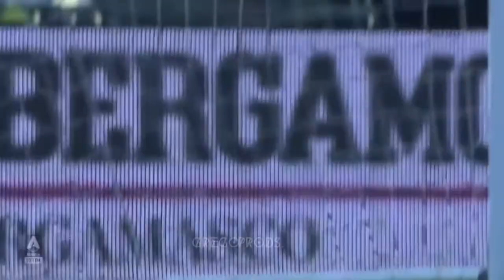This is what Atalanta will miss about Papu Gómez ..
GregoProds. Presenta: Algunos de los mejores goles de Alejandro "Papu" Gómez en su paso por Atalanta.

GregoProds. Presents: Some of the best goals from Alejandro "Papu" Gómez during his time at Atalanta.
Canciones (Songs):
Raeusi - Wesson (ft. Yung Fazo)
KENDRICK LAMAR X KANYE WEST TYPE BEAT 2021 - "ANIMA" (prod. falak x pilotkid)